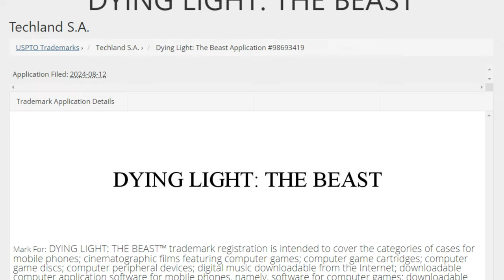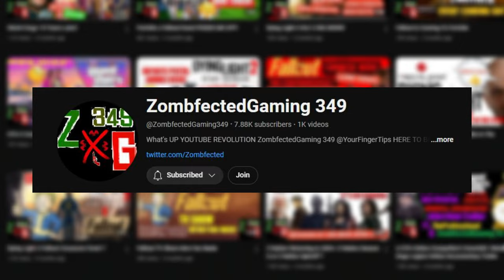DYING LIGHT 2 Is Getting New CONTENT!?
Dying Light is getting more Content? We'll have to wait and see when Techland Announces it!

Timestamps!
00:00 - 00:22 = Intro
00:23 - 00:55 = Jonathan Talking
00:56 - 02:38 = Dying Light: The Beast Leaked? (Talking about the ideas I want in the Future)
02:39 - 03:28 = The Reason Why I'm talking about this
03:29 - 04:32 = Gameplay/Talking
04:33 - 05:24 = Talking about the problems on my Previous Video
05:25 - 05:50 = Making Content on DL2 is Getting Hard
05:51 - 06:19 = I wished we had a prequal of DL1/2
06:20 - 06:53 = Gameplay
06:56 - 07:53 = We'll have to wait for More Info later on